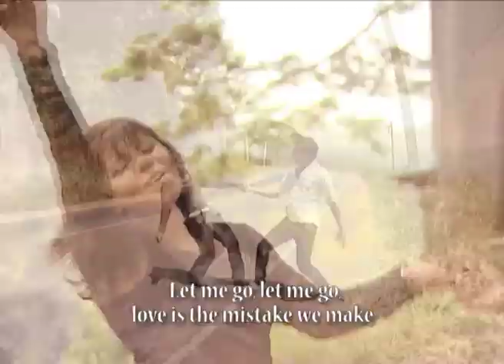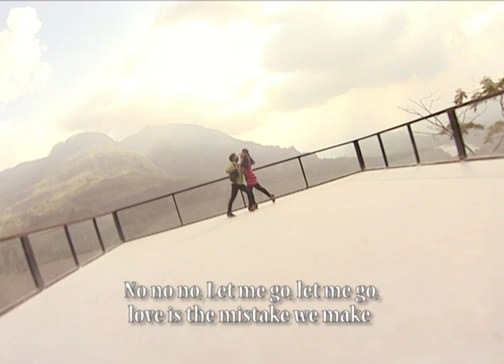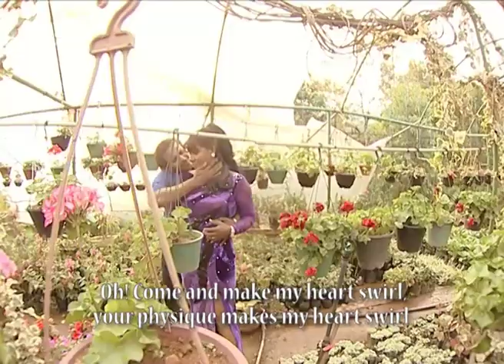Masthee loa hiyy dheewana Sunee'S SPECIAL DVD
"Hiyydheewaana" video CD is the most successful , most sold, most happening CD which has been released for past 8 yrs non stop. I hve introduced the most number of actors to this country & has achieved most number of awards.